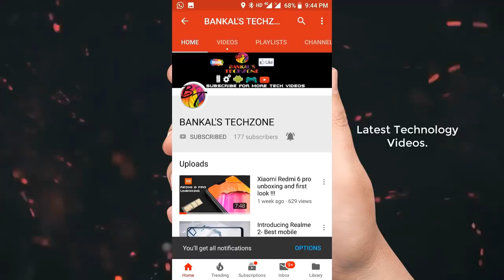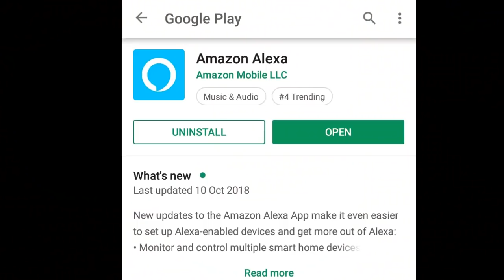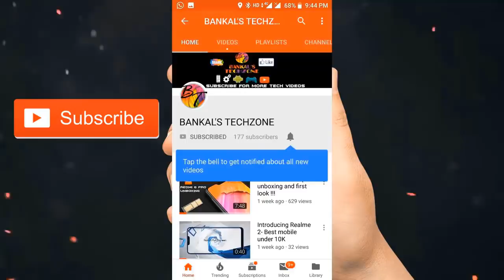Amazon echo dot 2nd Gen ( Unboxing & Setup )